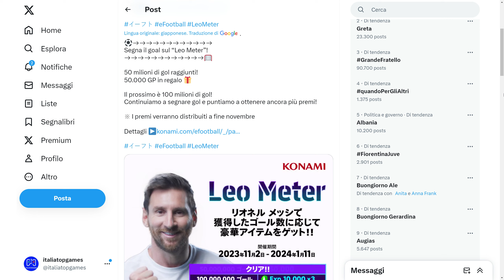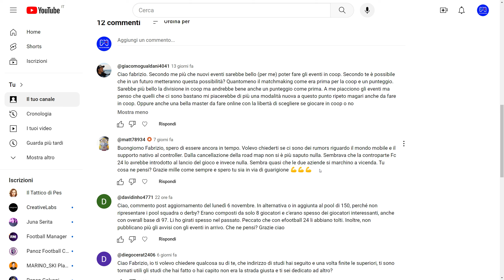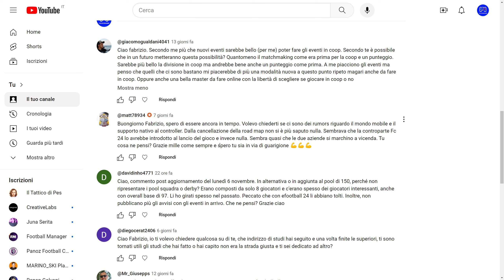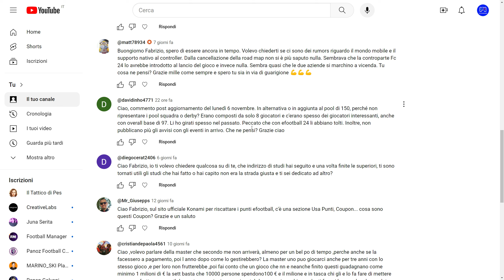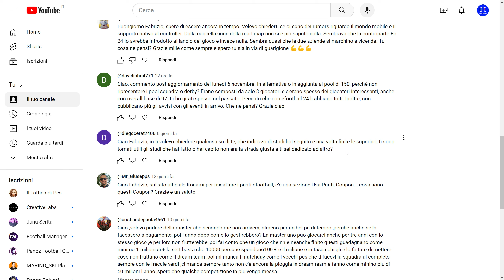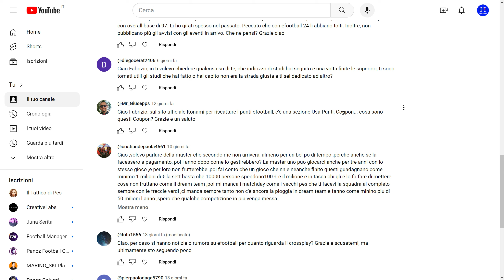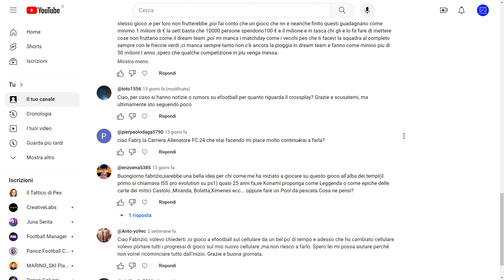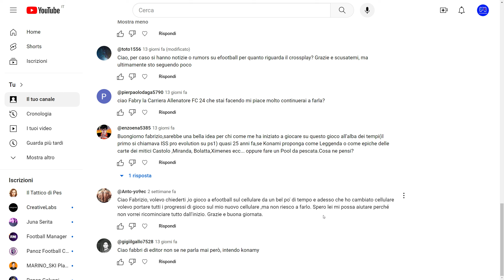eFootball 2024: Primo Obiettivo Leo Meter raggiunto e ItaliaTopGames Risponde!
Il primo traguardo del Leo Meter in efootball2024 è stato raggiunto e poi oggi torna l'appuntamento con ItaliaTopGames con come sempre proprio efootball al centro dell'attenzione. Tutto nel video come sempre!